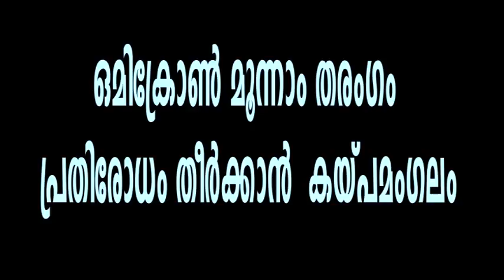22 01 2022